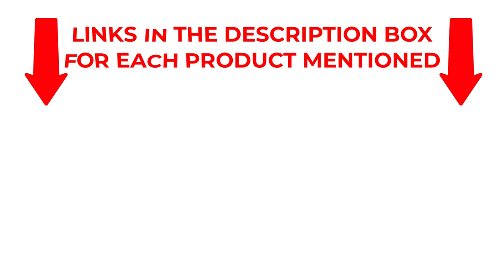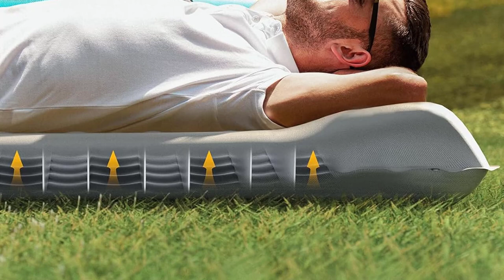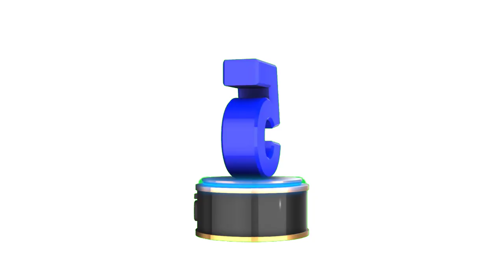Top 5 Best Camping Mattress for Couples 2024: Ultimate Comfort for Outdoor Adventures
✔️Best Camping Mattress for Couples 🔥 💥ad
Discover the best camping mattress for couples in 2024 with our top 5 picks! Whether you need a double camping mattress, a lightweight camping mattress for two, or a camping mattress with built-in pump for couples, this video has the perfect option for your outdoor adventures. These durable and comfortable camping mattresses ensure a cozy night's sleep, no matter where you camp.

Featured mattresses include:

Inflatable camping mattresses for couples
Portable and compact camping mattresses for two
Best camping air mattresses for couples
Ideal for any camping style, these mattresses provide the ultimate blend of comfort, durability, and ease of use. Don't miss out on finding the perfect sleeping solution for you and your partner!